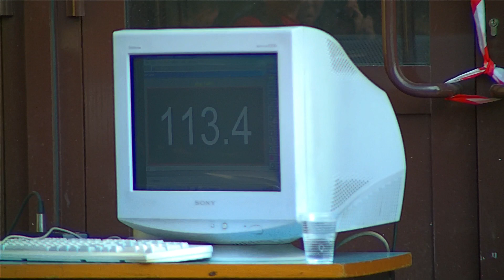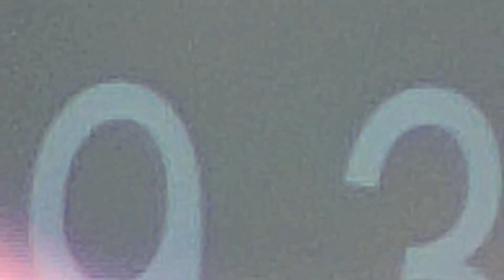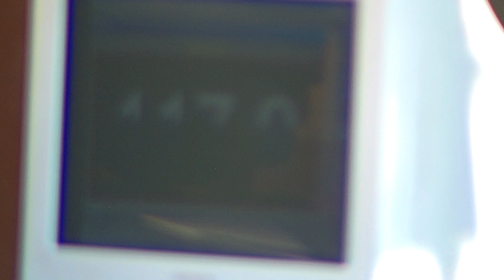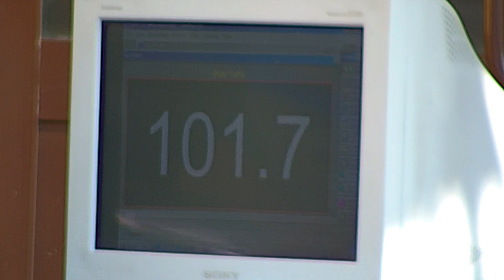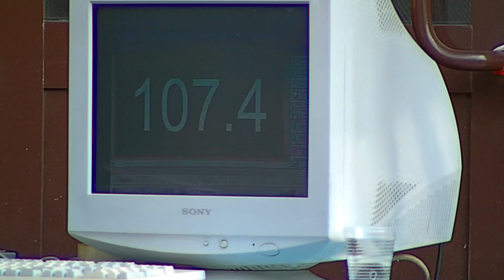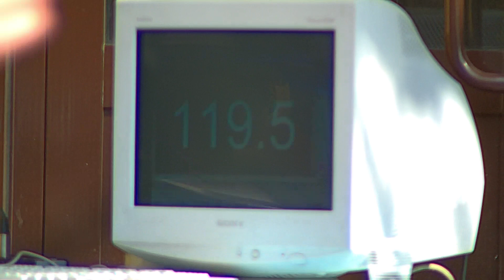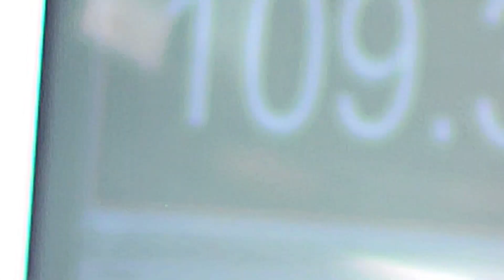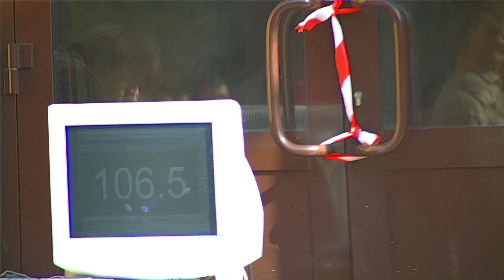ЛАС Замеры Пляжный SPL Москва 23-04-11 часть 3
Автозвук, замеры, резы, ЛАС, пляжный SPL